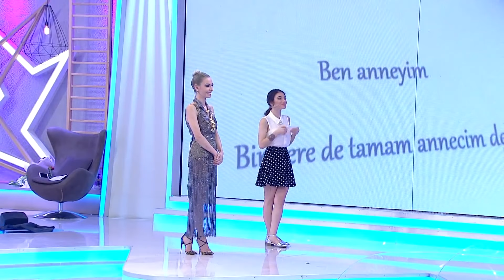ANNESİNE SESLENDİ GÖZYAŞI SEL OLDU! "KOYVERDİN GİTTİN BENİ" | İşte Benim Stilim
İşte Benim Stilim yarışmacılarından Burcu Yakasız anneler gününde annesine seslendi gözyaşı sel oldu

6. Sezon Yarışmacıları: Özge Sarı, Tuğba ildiz, Zeynep Vuran, Dicle Turgal, Melike Çamlıoğlu, Dilara Rabiya Yaşar, Meral Avcı, Esin Çepni, Yağmur Taktaş, Selay Topçuoğlu,  Bahar Candan, Yeşim Aydın, Ayshan Ocakverdiyeva, Lara Su Özsoy, Damla Okuklu, Berrak Deniz.

3. Sezon Yarışmacıları: Ezgi Ünal, Şilan Makal, Çağla Çetinöz, Serpil Gülşah Yılmaz,  Zeynep Karaca, Sinem Umaş, Mihriban Akgül, Didem Ezgi Akın, Cerem Güngüz, Tümay Tali, Elçin Kayadibi, Büşra Eyen Siral, Neda Poursaeid, Duygu Barazi.

2. Sezon Yarışmacıları: Emel Özkızıltaş, Zeynep Öztürk, Nazlı Hamarat, Çiğdem Çelik, İlbige Uzun, Nihal Candan, Gülay Hançer, Özden Cerrahoğlu, Maria Surina, Nazlı Sultan Kayaaslan, Melisa Şahin, Almila Kuruoğlu, Gökçe Markal, Gülşah Yanaş, Melisa Çeliker, Derya Yarar, Arife Deniz, Aygül Bayşu